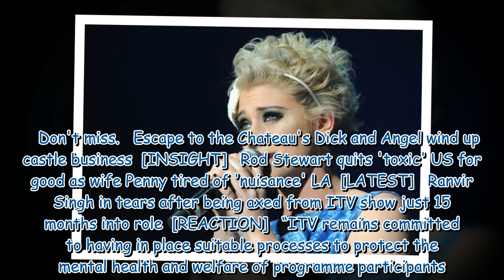X Factor's Katie Waissel claims mental health was ‘completely ridiculed’ on show